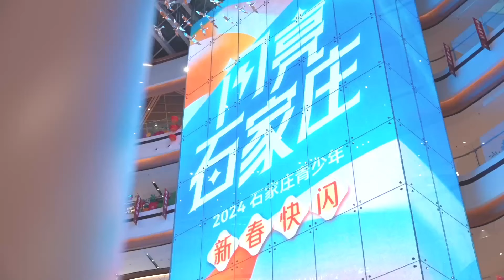河北石家庄：我和我的祖国「快闪」︱Shijiazhuang city, Hebei province, China